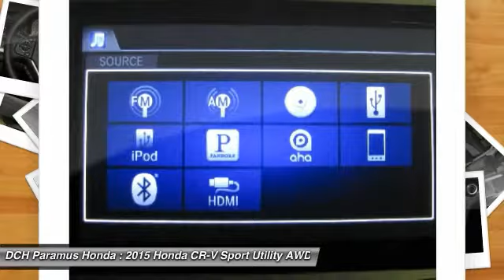2015 HONDA CR-V Paramus, NJ PH52182